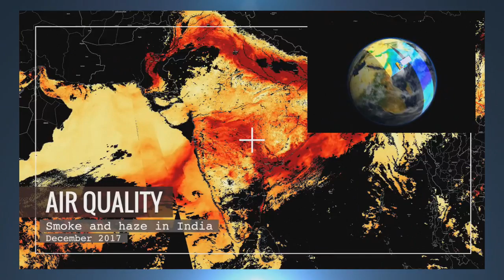NASA libera imagens contínuas do planeta Terra guardadas por 20 anos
NASA libera imagens contínuas do planeta Terra guardadas por 20 anos. A NASA coletou quase duas décadas de imagens contínuas do planeta e elas estão acessíveis para todos. O registro do equipamento espacial MODIS é o mais longo já feito com imagens de satélite, da Terra. Com ele, é possível ver como estava o planeta em qualquer dia e qualquer lugar do globo, desde o ano 2000. Além disso, vários filtros e ferramentas facilitam a visualização de dados e eventos importantes do período.

Fontes:
World View